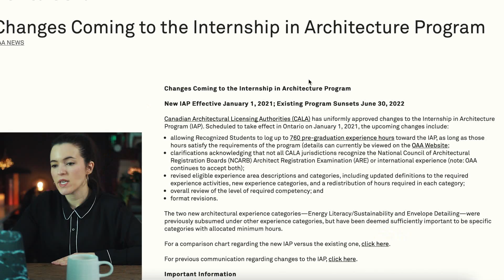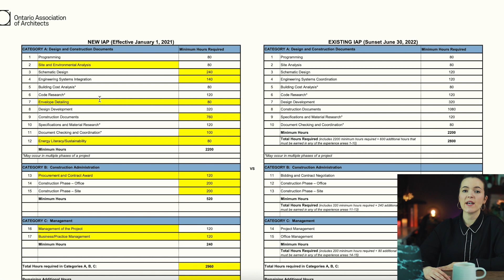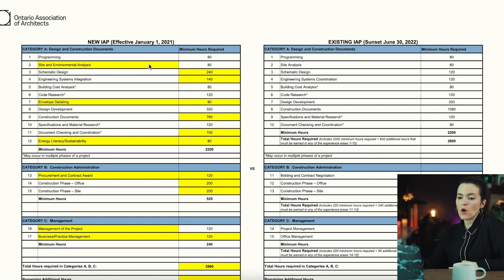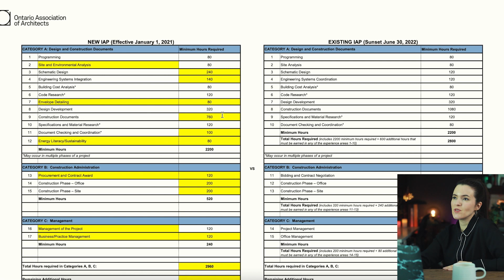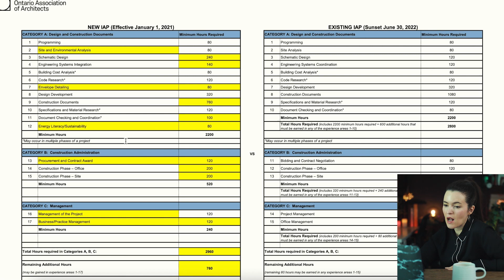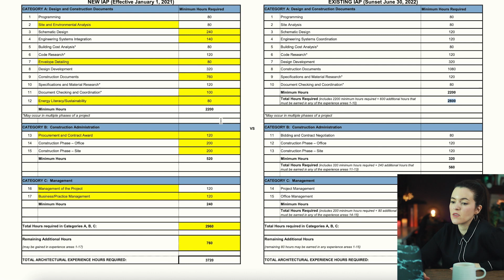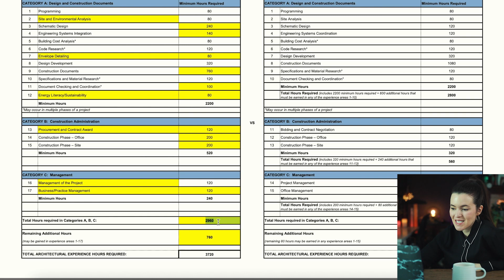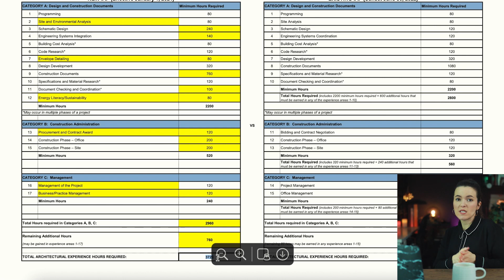Changes to the Ontario Internship in Architecture Program 2022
In this video we discuss the latest updates and changes to the Ontario Internship in Architecture program. We compare the old program with the new program and discuss the differences.